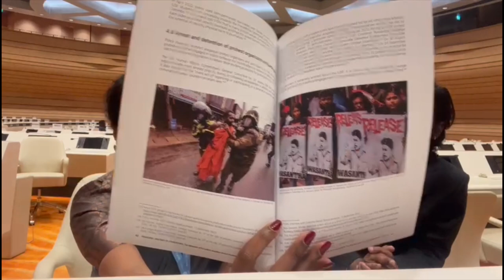மனிதவுரிமைகள் பேரவையின் 53வது கூட்டத்தொடரில் தமிழ் மக்கள் சார்ந்த விடயங்கள் எடுத்துரைப்பு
ஐக்கிய நாடுகள் மனிதவுரிமைகள் பேரவையின் 53வது கூட்டத்தொடரில்  தமிழ் பேசும் மக்கள் சார்ந்த விடயங்களை உலகத் தமிழர் இயக்கத்தினர் எடுத்துரைத்தனர்.

இதன்போது, உலகத் தமிழர் இயக்கத்தின்  பொது செயலாளர் நிசா பீரிஸ் மற்றும் அதன் அங்கத்தவர் சட்டத்துறை மாணவர் விமிர்சன் விமலநாதன் ஆகியோர் இதுதொடர்பில் எமது செய்திச் சேவைக்கு விளக்கமளித்தனர்.

தமிழர்களுக்கு  இந்தியா குரல் கொடுக்க வேண்டும்!

செல்வராசா கஜேந்திரன் விவகாரம்- உலகத் தமிழர் இயக்கத்தினர் அறிக்கை
இலங்கை ஜனாதிபதியின் தமிழ் அரசியல்வாதிகளுடனான உரையாடலுக்கு வரவேற்பு.